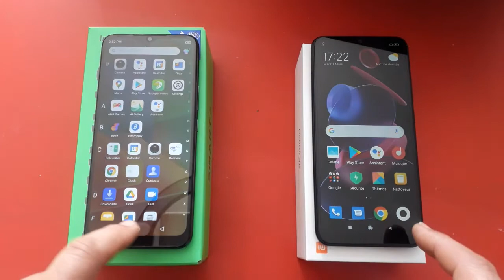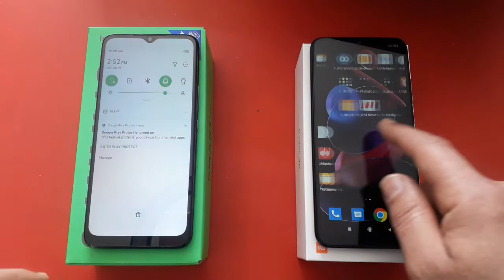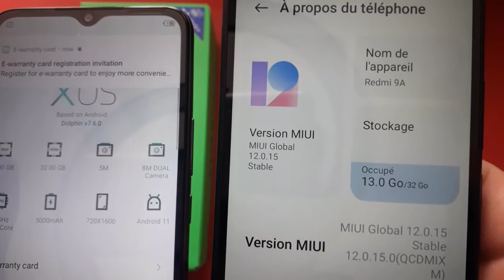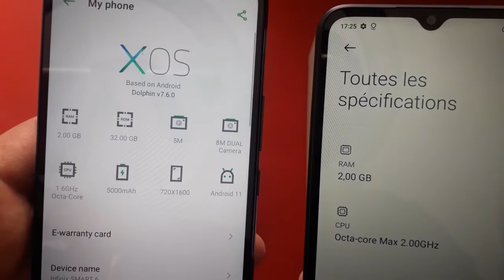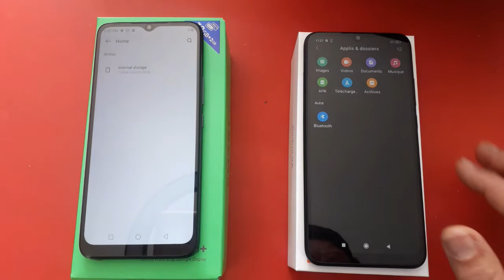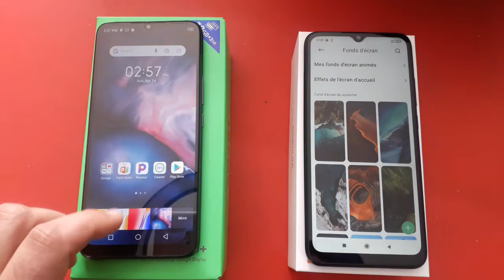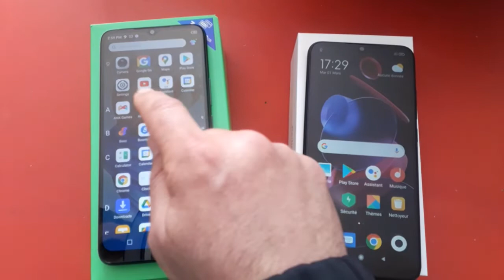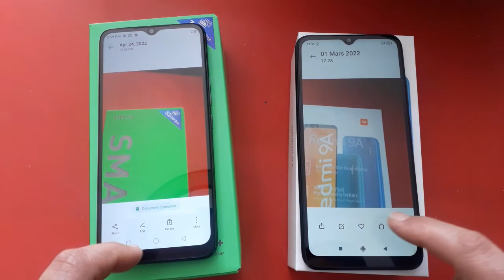infinix smart 6 vs Redmi 9A : speed comparaison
infinix_smart6 vs Redmi_9A : speed comparaison,Xiaomi redmi_9A VS infinix_smart6: speed comparaison,Xiaomi redmi 9A VS infinix smart 6: speed comparaison,unboxing Redmi 9A,test camera redmi 9A,price Redmi 9A,review redmi 9A,INFINIX SMART 6,SMART 6,infinix smart 6,unboxing infinix smart 6,review infinix smart 6,price infinix smart 6,test camera infinix smart 6